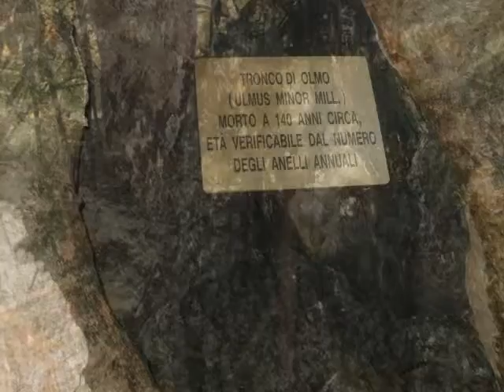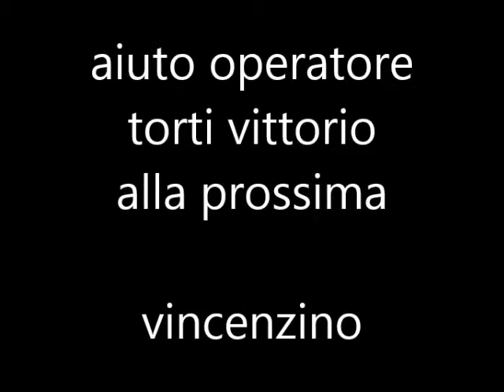GITA --PADOVA --2--